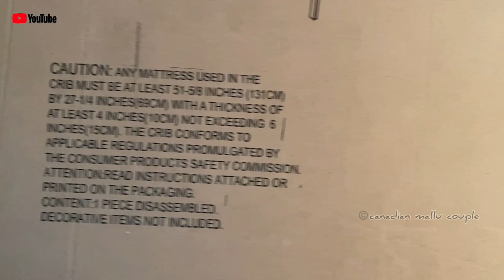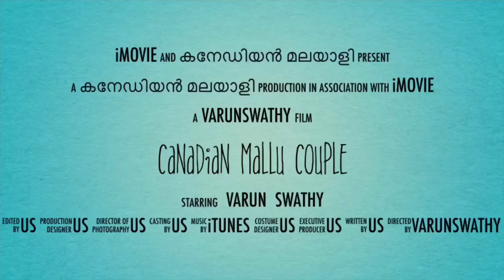🇨🇦കാനഡയിൽ ചൂട് ആയി | ഒരു CRIB വാങ്ങി😅| Day off പണികൾ